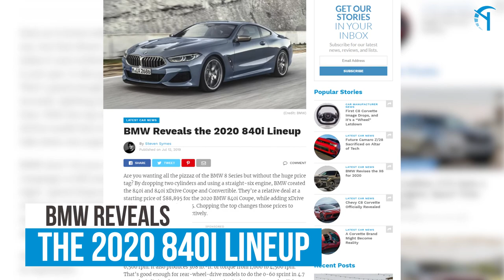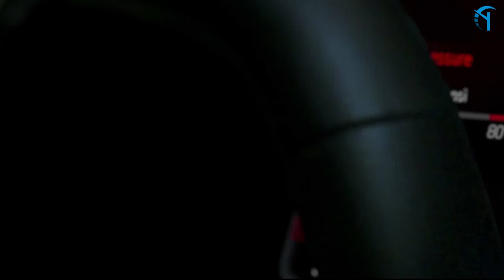The Bug Gets Squashed & More Top Car News for July 2019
July was a surprisingly busy month for the auto industry. While some big reveals were scheduled in advance, other surprises were in store for car shoppers to consider. In addition, automakers announced they’re killing off several longstanding model lines, showing that the industry is shifting quickly as we prepare to enter a new decade.

The mission of Insider Car News is to educate and entertain our audience through high-quality videos, reviews, news, comparisons and more.